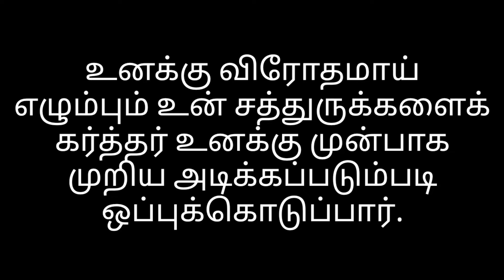Today Bible verse in Tamil/today's Prayer/Night time Bible verse/Today's manna/02:10:2022